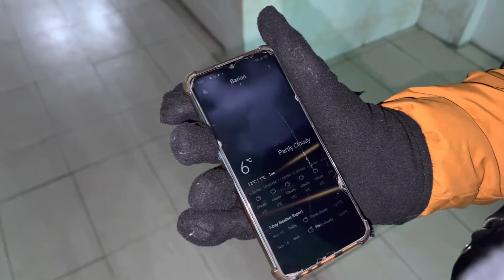Murree Maal Road 6th vlog